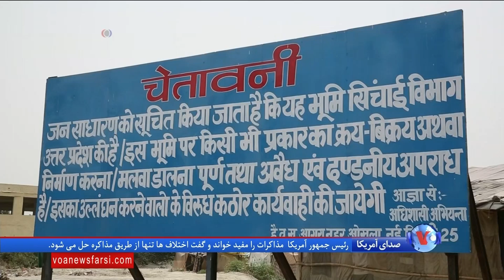دشواری های زندگی هزاران پناهنده روهینگیایی در دهلی نو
پناهندگان روهینگیایی که در دهلی نو زندگی می کنند، هر روز با چالش های جدیدی روبرو می شوند. اردوگاه امدادی در زمینی به وسعت کمتر از ۱۰۰ متر مربع در بخش شرقی دهلی، پایتخت هند، قرار دارد. پناهندگان در ترس مداوم از اخراج و هم تهدید از آتش و آب زندگی می کنند.